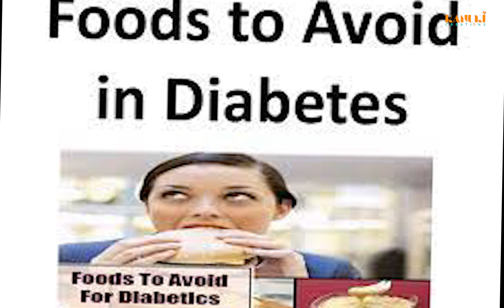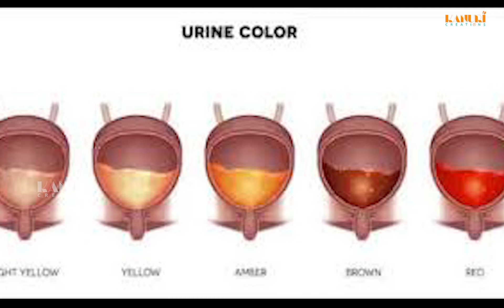డయాబెటీస్ ఉన్న వారికి ఇది చాలా ఉపయోగపడుతుంది